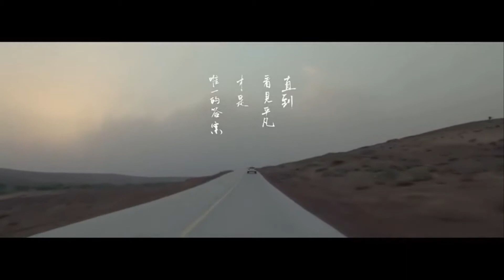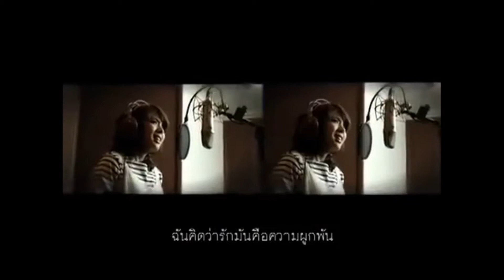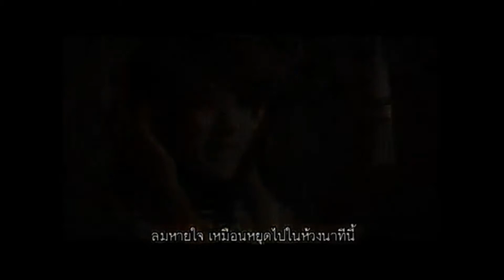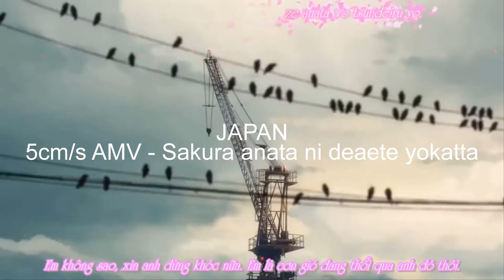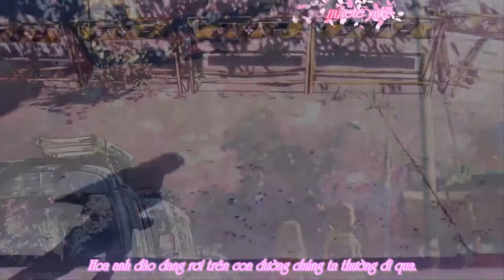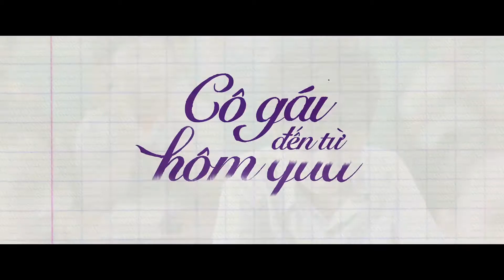HOT MUSIC IN ASIA (OST) CHINA, JAPAN, THAILAND, KOREA, VIETNAM